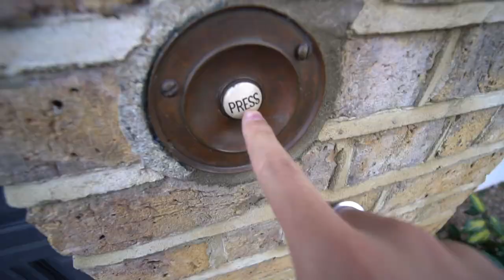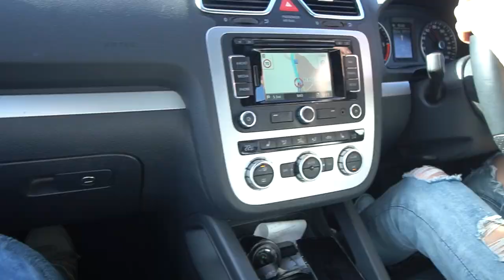BUYING KIDS DREAM GAMING SETUPS ($3000)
BUYING KIDS DREAM GAMING SETUPS ($3000) | Bucks